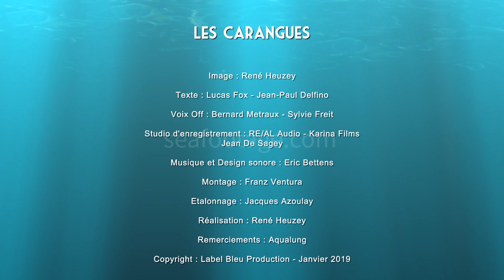Les Carangues, série Un Océan de Vie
La série de 20 épisodes "Un océan de vie", vous propose une plongée au cœur de la Méditerranée pour partir à la rencontre de ses habitants.